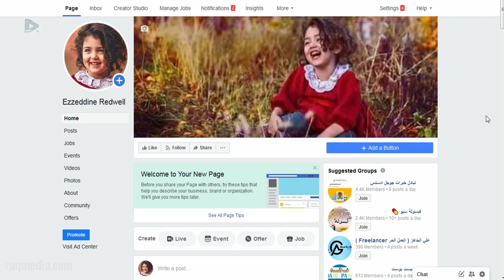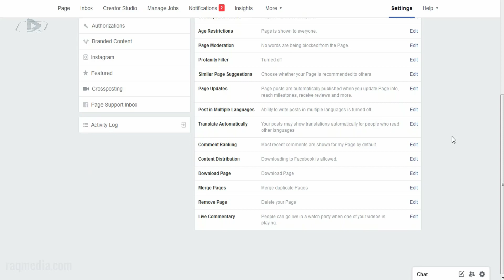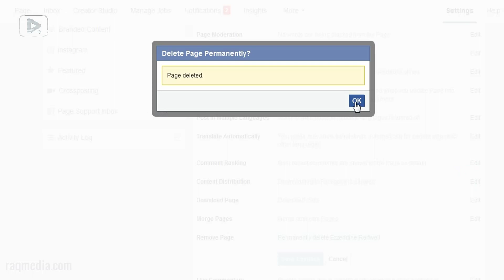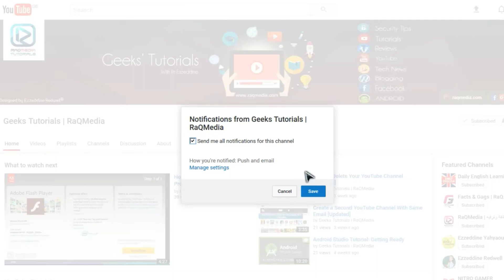How to Delete Facebook Page Permanently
In this tutorial, we're going to learn how to delete Facebook page permanently instantly without waiting 14 days.

You will learn how to:
how to delete Facebook page on mobile phone
how to delete page from Facebook
how to delete Facebook page on computer